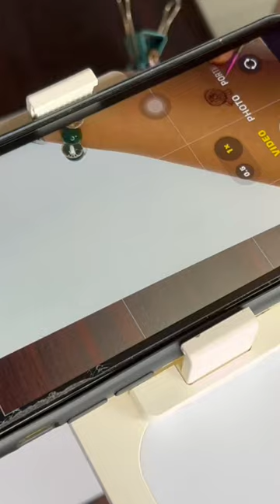Recording set up for mehendi videos